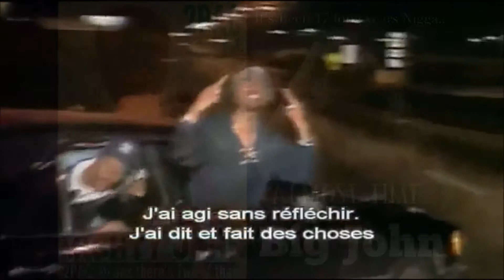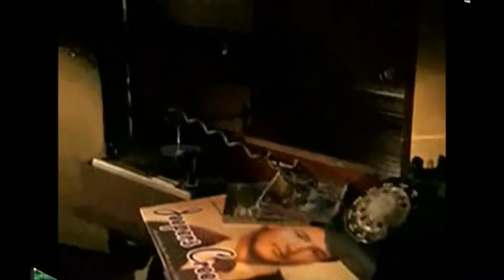Bob Marley- Buffalo Soldier Lyrics